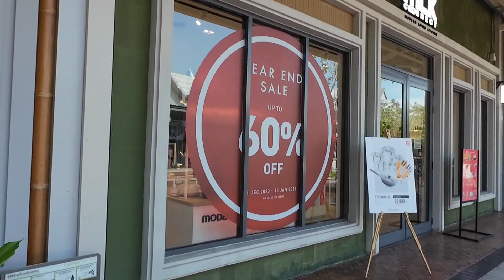Walking at Central Village Luxury Outlet in Bangkok Update 05/12/23 เซ็นทรัล วิลเลจ สุวรรณภูมิ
Walking at Central Village Luxury Outlet in Bangkok Update 05/12/23
เซ็นทรัล วิลเลจ สุวรรณภูมิ

Open : everyday 11 am-11 pm

➡️ New Clip every Mon - Friday